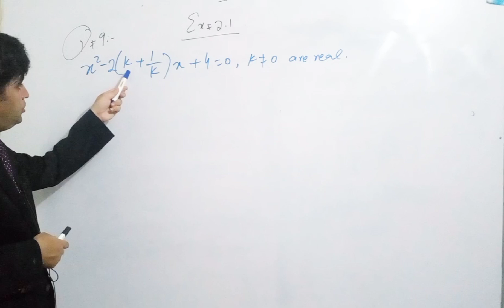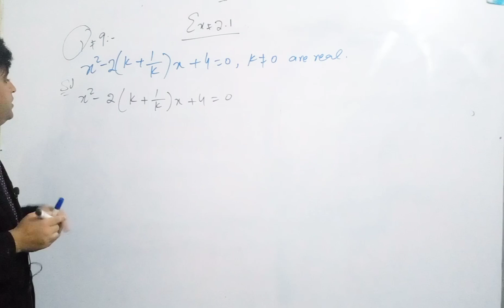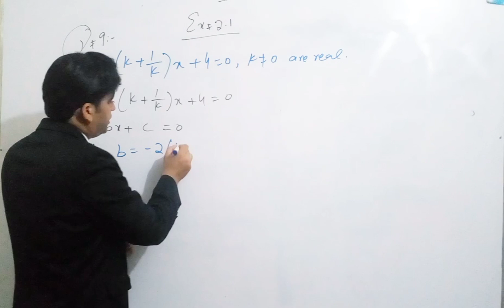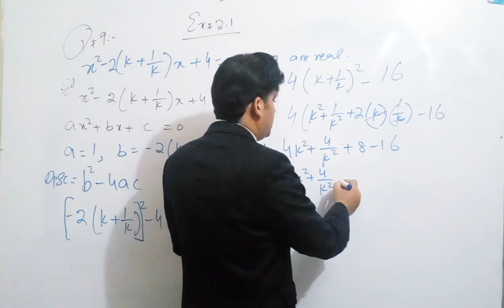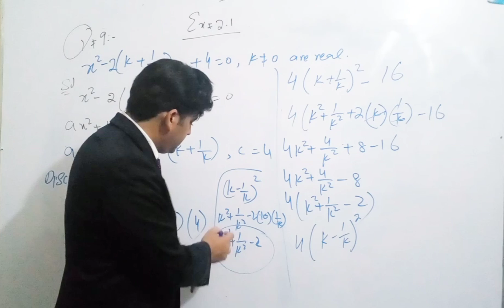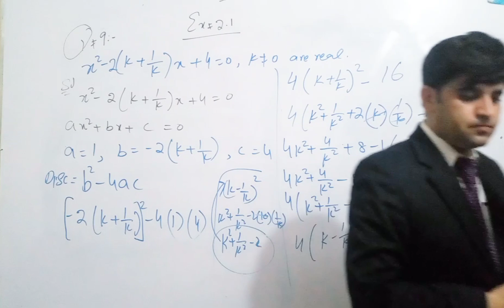10th Class Maths solution,Chp 2'Ex 2.1 Qno 9,10-Maths Class 10th chp 2 ch -2 Ex 2.1 Q no 9 and 10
10th Class Maths solution,Chp 2'Ex 2.1 Qno 9,10-Maths Class 10th chp 2

in this online lecture iftikhar ahmed explain matric part 2 Mathematics  chp 2 theory of Quadraric equation  Exercises  2.1 Qno 9'10

Topic being discuss is topic Ex 2.1  Question no 9,10

Punjab text book board|Sindh text book board| Kpk text book board|federal board/
10th class book-2 lecture is conducted is urdu /hindi /English.this lecture for class 10th Mathematics chp 2 is created for all Students who want to prepare this topic in detail.

if you have any questions  about this lecture on 10th class mathematics  chp 1 you can go

what is Quadratic Equation
definition
exercise 2.1
Solution
Question no 9 and 10 all part
Factorization  Method
Mid term Method
Exercise2.1 Questionno 9,10

for Class 11th Maths plz visit

Mathematics Army navy Asf Est test Hec ' test , All intelligences  test prepartion  plz visit